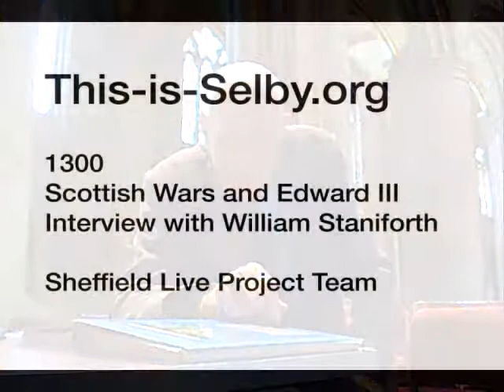1300, Scottish Wars and Edward III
Taken from an Interview in 2007 William Staniforth describes the wider contextual influences surrounding the abbey's continuing construction.